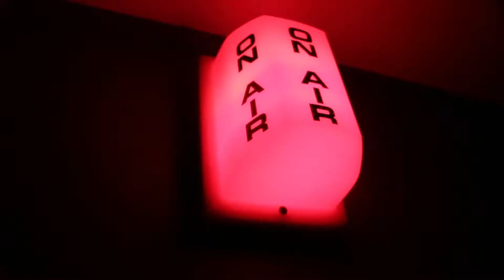Playing Trouble with my brothers | VEDIN 3